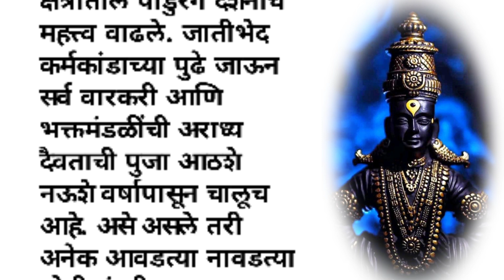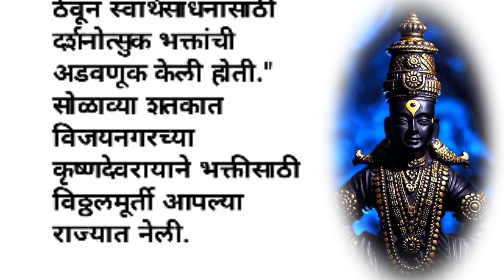"कोणता मानू मी विठठल?||मराठी बोधकथा||मराठी story||मराठी कथा||Jayasabaleमराठीstory